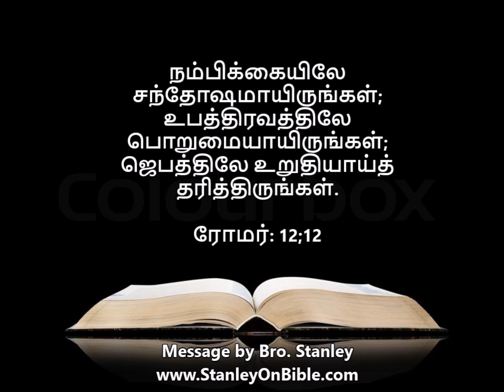பொறுமை தரும் மகிழ்ச்சி - by Bro. Stanley